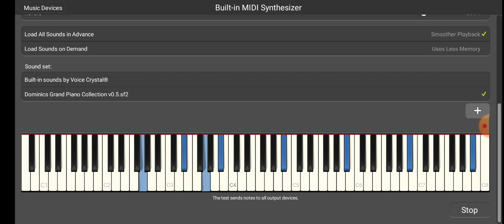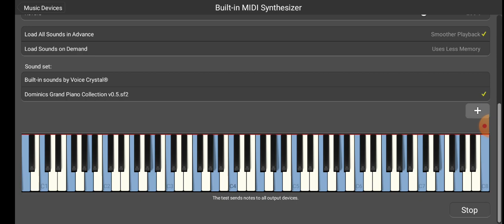[Black MIDI] Aimonortsa Lag Tester (synthesia legit run)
when synthesia better than pfa

info
app used: synthesia
                  Xrecorder